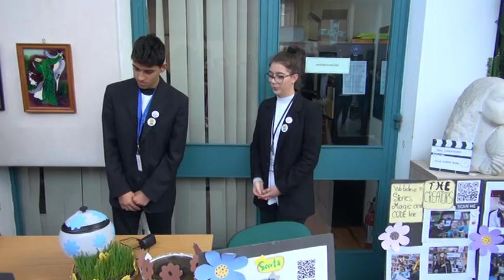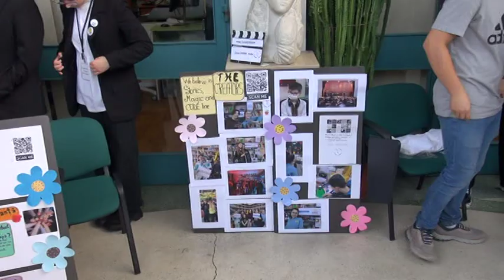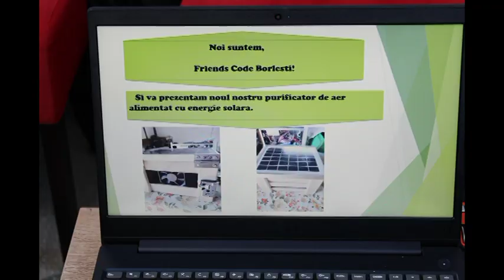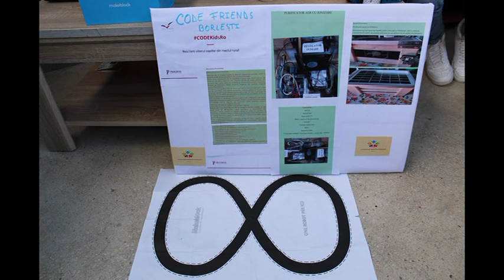Zilele Bibliotecii Județene „G.T. Kirileanu“ Neamț - Târgul regional de știință, Code Kids 2022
Zilele Bibliotecii Județene „G.T. Kirileanu“ Neamț
Târgul regional de știință, Code Kids 2022

Biblioteca Județeană ,,G.T. Kirileanu“ Neamț a organizat și găzduit Târgul regional de știință și tehnologie – Proiectul Copiii fac coding în bibliotecile publice. CODE KIDS
Organizatori: Biblioteca Județeană ,,G.T. Kirileanu“ Neamț, Fundația Progress
Au fost prezentate proiectele cluburilor CODE KIDS din bibliotecile publice: Piatra-Neamț, Onești, Borlești, Popricani, Tazlău.
– Prezentarea cluburilor de robotică și programare de la Colegiul Tehnic „Gheorghe Cartianu“ și Colegiul Național de Informatică din Piatra-Neamț;
– Prezentarea cluburilor Smart Makers Lab –  Robotică și programare și SmartyKids – aritmetică mentală;
– Premierea cluburilor CODE Kids.